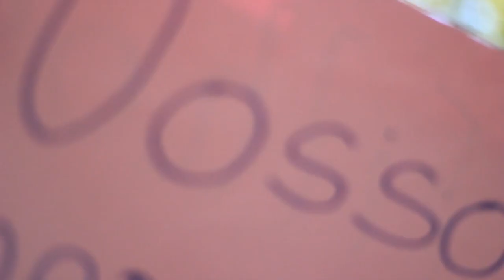Paralisação dos Professores - 20/03/2014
Hoje, a partir das 8:30h, cerca de 600 professorxs da rede municipal de ensino de Ribeirão Preto paralisaram cerca de 75% das escolas, se concentraram na Praça Alto de São Bento que fica em frente a secretaria de educação. O objetivo da manifestação era forçar o diálogo com a Secretária Municipal da Educação, Débora Vendramini, que se recusava a receber os professores e a reconhecer a sua entidade, a Associação dos Profissionais da Educação de Ribeirão Preto -- APROFERP. Muitos pais e mães de alunos, e até mesmo muitos estudantes, estavam presentes em apoio aos professores.

Mas qual o motivo de todo este movimento? O fechamento de classes após a atribuição de aulas do início do ano e a consequentemente superlotação das turmas com os alunos dessas classes fechadas, prejudicando drasticamente a qualidade do ensino. A prefeitura está fazendo isso com base numa liminar da Justiça que autoriza colocar em cada classe até 25% de alunos a mais do que determina o Conselho Municipal de Educação. Na verdade, trata-se de uma grave crise da educação municipal, provocada pela falta de professores que vem se estendendo desde o ano passado. A prefeitura tentou suprir a falta de professores colocando ilegalmente estagiários em sala de aula, depois tentou prorrogar, também ilegalmente, os contratos de professores em regime emergencial e adiou a chamada de professores concursados.

Agora, com a superlotação das suas classes, os professores resolveram se mobilizar. Hoje, pela primeira vez, entrou em cena um movimento forte, maciço, consciente e democrático como nunca se tinha visto na cidade. A secretária e outros assessores da prefeitura resistiram por três horas e meia em receber a comissão escolhida pelos professores. As secretarias da educação e da administração foram cercadas e fechadas, os professores estavam dispostos a não arredarem o pé enquanto não fossem recebidos. Finalmente, ocorreu a reunião, a pauta de reivindicações foi apresentada, com destaque para a reabertura das classes e o fim da superlotação. Sem a presença da imprensa, que teve que deixar a reunião tão logo ela começou, a pedido da assessoria de imprensa da prefeitura. O prosseguimento das negociações foi acordado para a próxima segunda-feira à tarde. Ainda hoje os professores seguem para da câmara dos vereadores para acompanharde perto a sessão de hoje.

Texto: Profº José Antônio Lages, Aproferp